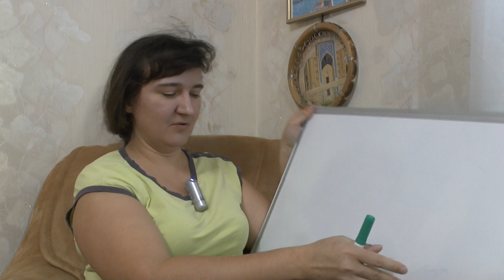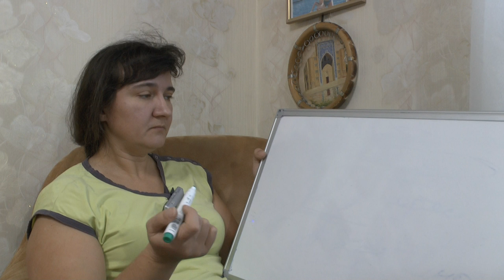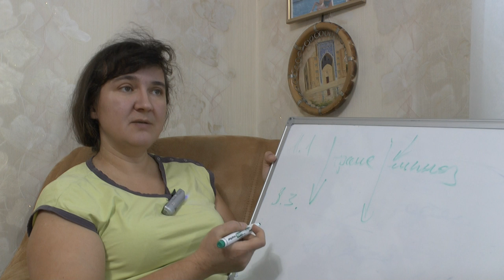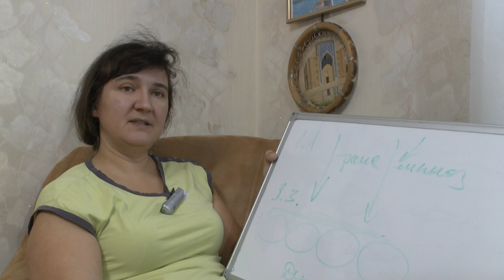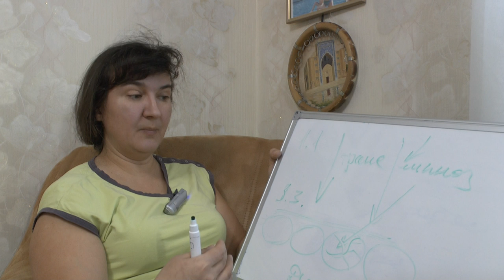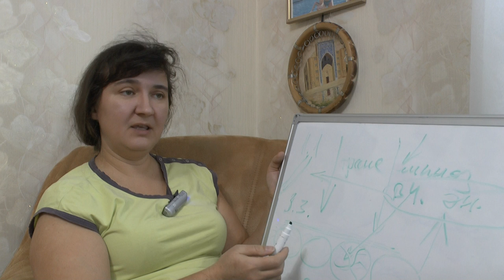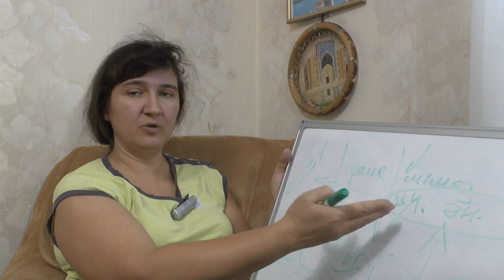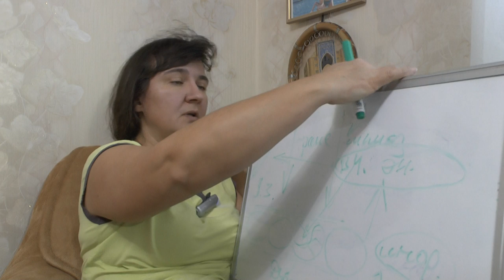Суть магического круга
Книги и мерч доступны к покупке на сайте:
Проект «PUP.BY» создан много лет назад в поисках резервных способностей психики человека. Сегодня делаем следующий шаг — говорим, показываем и рассказываем, где, как и когда раскрывается психический потенциал человека, что можно использовать, а чего имеет смысл избегать, где реальность, а где вымысел, где мнениями авторитетов и общественности подменяют фактические глубинные знания, лишая человека дополнительной возможности к самовосстановлению и реализации. Мы предлагаем задуматься и изучить, а что и как использовать, пусть каждый решит для себя сам. Сегодня ведущие специалисты и от науки, и от экстрасенсорики проводят в рамках нашего проекта образовательные программы. Вам страшно шагнуть за горизонт своих представлений о мире сверхчувственного восприятия? Вы можете сделать это безопасно с нашим проектом!